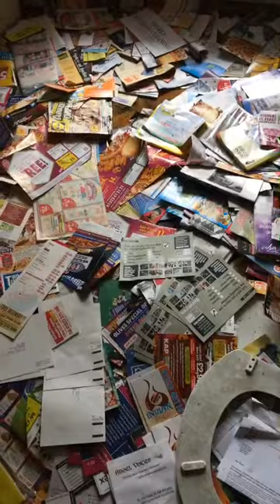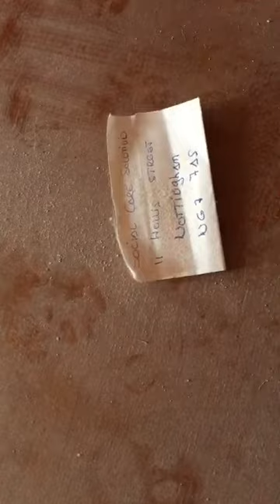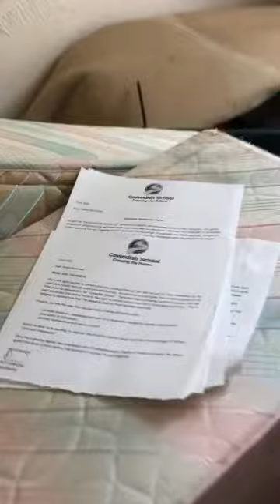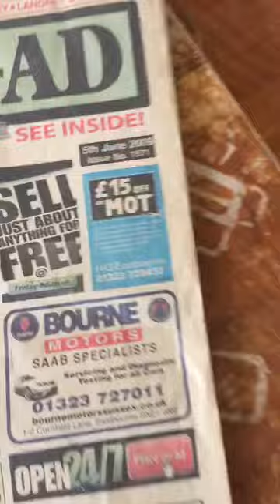Live at an abandoned care home full of stuff!